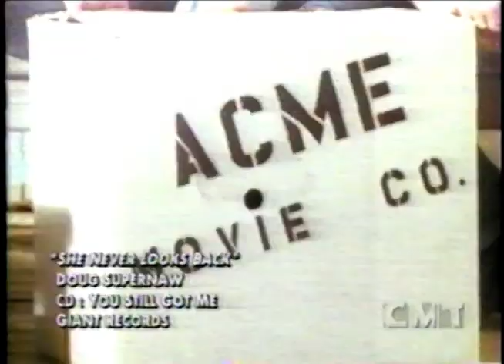Doug Supernaw : She Never Looks Back (1995) (Official Music Video) *CMT*